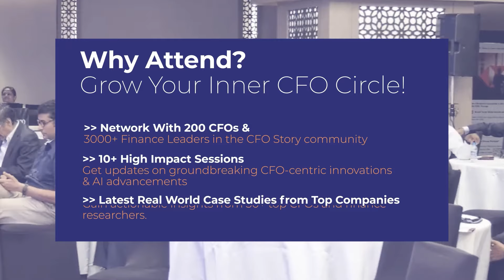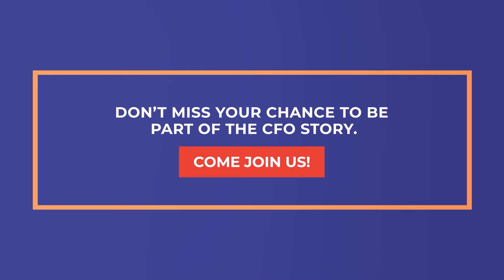The Premier Conference for Tech-Savvy CFOs in India - CFO Story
Achieve your professional goals at India's premier tech-centric CFO conference

Join the CFO Story Conference to explore the latest CFO-centric innovations, strengthen your professional network, and achieve your career goals. With over 40 experts from across the country, have your finger on the pulse of innovation and learn from industry trailblazers who are transforming the CFO workplace.

𝗪𝗵𝘆 𝗔𝘁𝘁𝗲𝗻𝗱?
Grow Your Inner CFO Circle!

𝗡𝗲𝘁𝘄𝗼𝗿𝗸 𝗪𝗶𝘁𝗵 𝟮𝟬𝟬 𝗖𝗙𝗢’𝗦
3000+ Finance Leaders in the CFO Story Community

𝟭𝟬+ 𝗛𝗶𝗴𝗵 𝗜𝗺𝗽𝗮𝗰𝘁 𝗦𝗲𝘀𝘀𝗶𝗼𝗻𝘀
Get Updates on groundbreaking CFO-centric innovations & AI advancements

𝗟𝗮𝘁𝗲𝘀𝘁 𝗥𝗲𝗮𝗹-𝗪𝗼𝗿𝗹𝗱 𝗖𝗮𝘀𝗲 𝗦𝘁𝘂𝗱𝗶𝗲𝘀 𝗙𝗿𝗼𝗺 𝗧𝗼𝗽 𝗖𝗼𝗺𝗽𝗮𝗻𝗶𝗲𝘀
Gain actionable insights from 30+ top CFO’S and finance researchers.

𝗝𝗼𝗶𝗻 𝘂𝘀 𝗳𝗼𝗿 𝗜𝗻𝗱𝗶𝗮’𝘀 𝗣𝗿𝗲𝗺𝗶𝗲𝗿 𝗖𝗙𝗢 𝗖𝗼𝗻𝗰𝗹𝗮𝘃𝗲 𝗼𝗻 𝟯𝟬𝘁𝗵 𝗔𝘂𝗴𝘂𝘀𝘁 𝗮𝘁 𝘁𝗵𝗲 𝗛𝘆𝗮𝘁𝘁 𝗛𝗼𝘁𝗲𝗹 𝗶𝗻 𝗕𝗮𝗻𝗴𝗮𝗹𝗼𝗿𝗲.

𝐁𝐨𝐨𝐤 𝐘𝐨𝐮𝐫 𝐒𝐞𝐚𝐭 𝐍𝐨𝐰 𝐟𝐨𝐫 𝐈𝐧𝐝𝐢𝐚’𝐬 𝐏𝐫𝐞𝐦𝐢𝐞𝐫 𝐂𝐅𝐎 𝐂𝐨𝐧𝐜𝐥𝐚𝐯𝐞